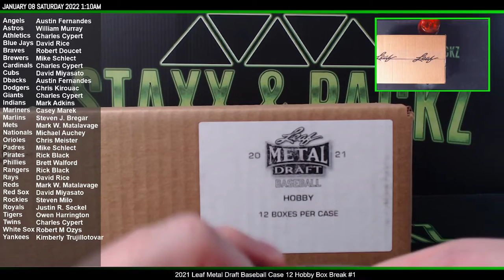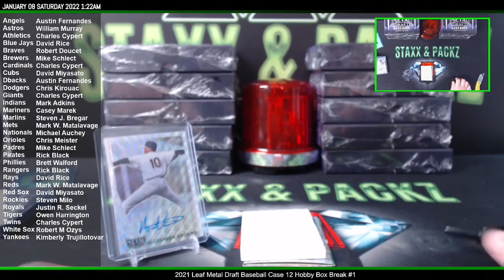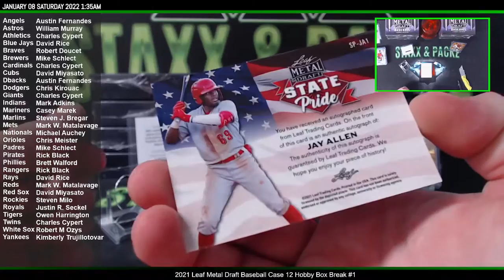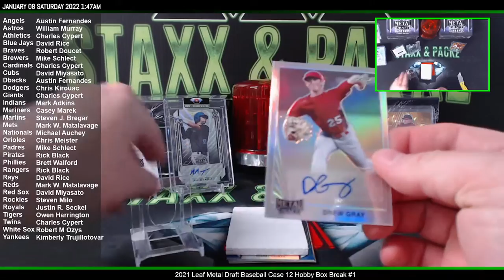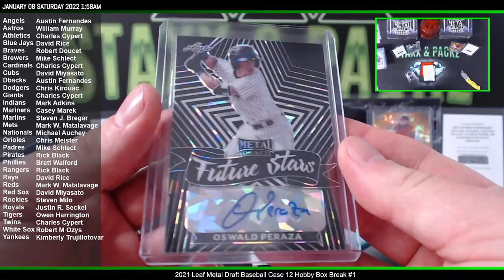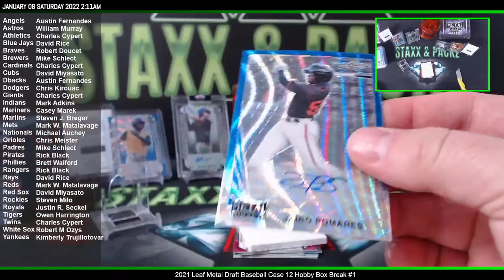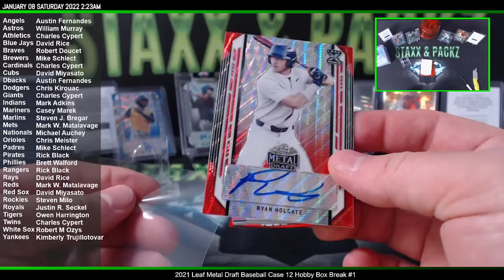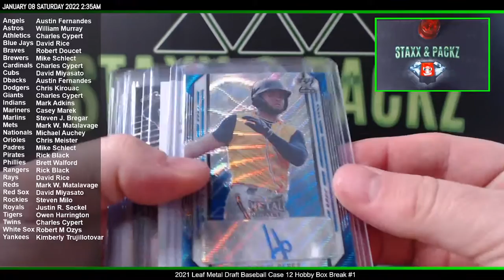2021 Leaf Metal Draft Baseball Case 12 Hobby Box Break #1 Staxx & Packz LLC